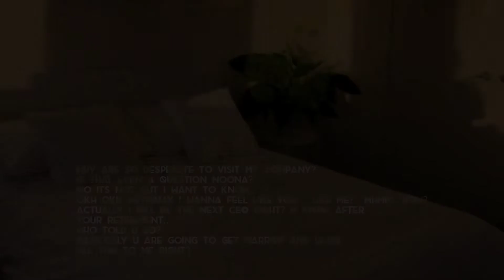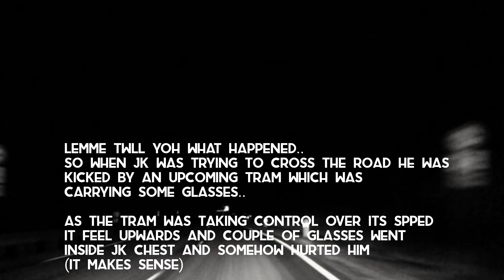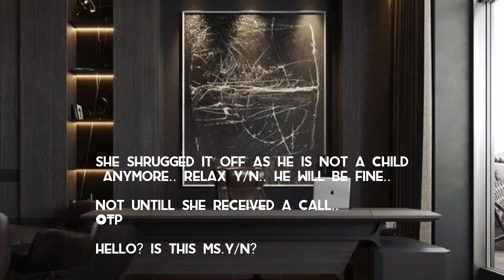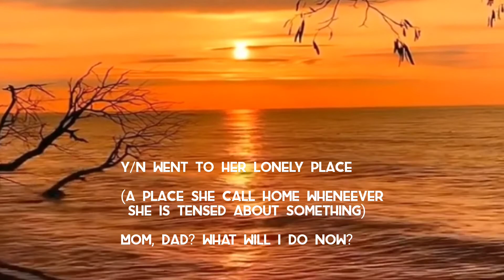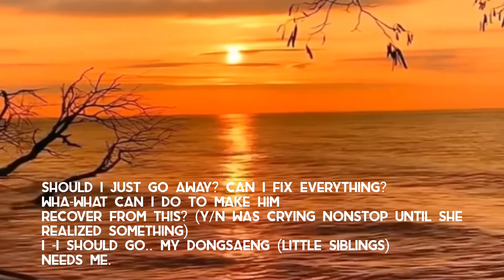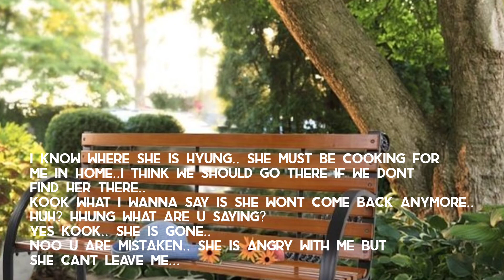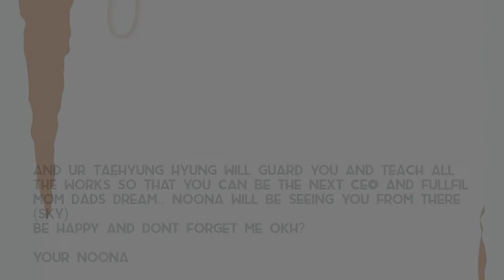When you gave him your heart because~[J.JK Oneshot] Pt-2/2